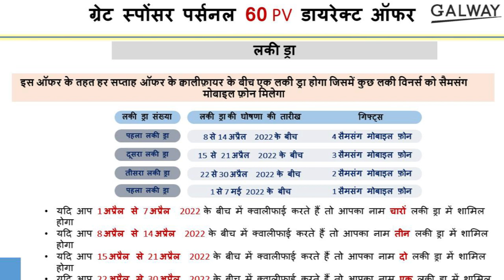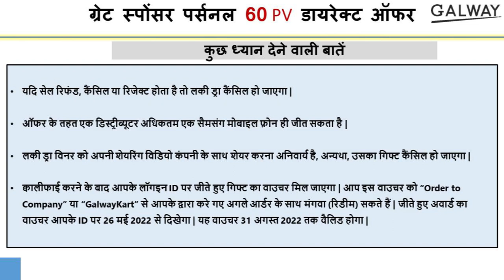April 2022 Great Sponsor Offer 60 PV 1st week Lucky Draw